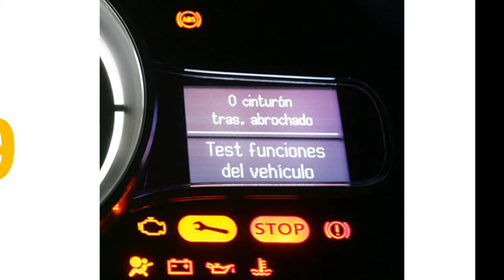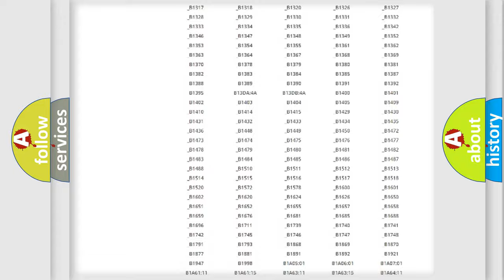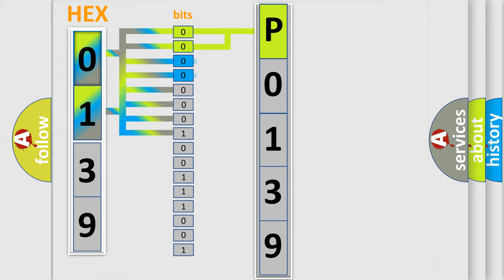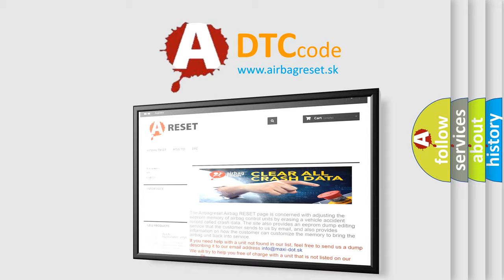DTC Ford P0139 Short Explanation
Contents:
0:21 Basic DTC analysis according to OBD2 protocol standard.
1:48 Insight into programming
2:58 A diagnostically understandable description of the Diagnostic Trouble Code
3:05 Basic error definition

Make:
Ford
Code:
P0139
Definition:
Brake Boost Solenoid Valve Circuit
Description:
The ignition is ON.Ignition voltage is greater than 10 V.
Cause:
C012F 00, C12A7, C12DCSolenoid feedback current greater than 25% of commanded current.